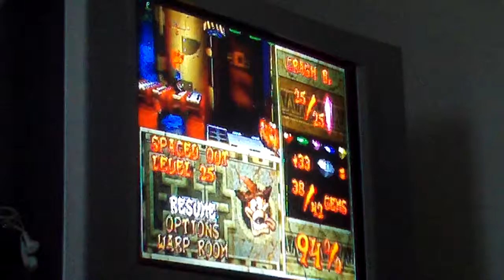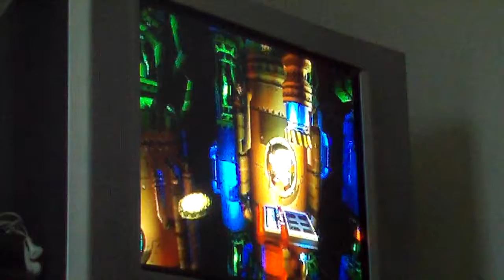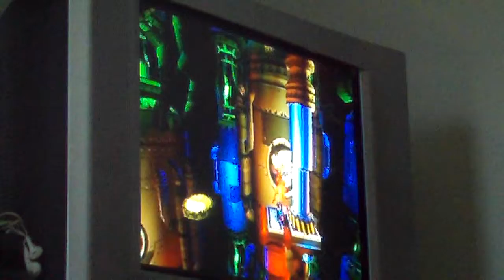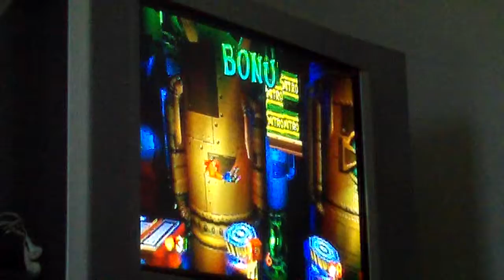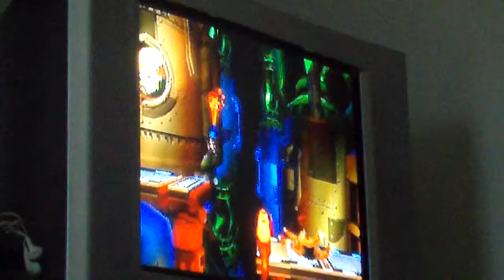Lets Play Crash Bandicoot 2 Cortex Strikes Back Part 34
GETTING CLOSE 2 THE END!